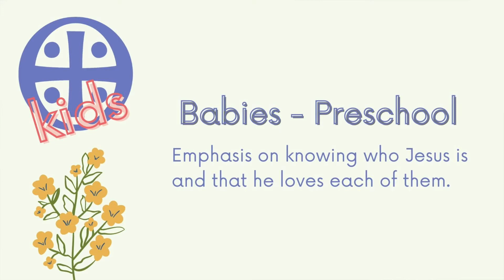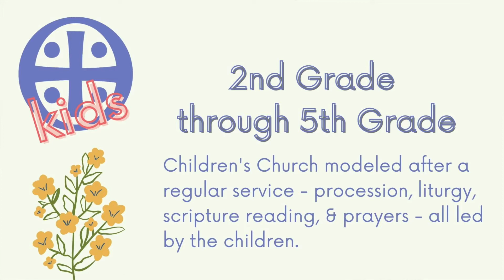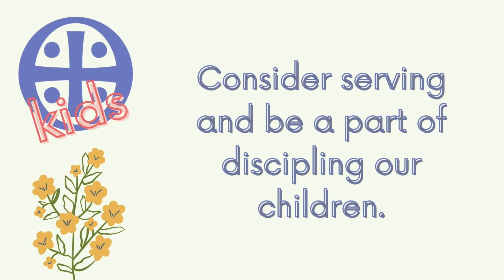Mission Kids Announcement - Summer 2021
Mission Kids Minister Courtney Allen shares the vision for our kids ministry moving forward! From infants through 5th grade, Mission Kids will focus on serving our children in ways that are meaningful, engaging, and participatory - all with the goal of leading and shaping them to be little followers of Jesus ❤️